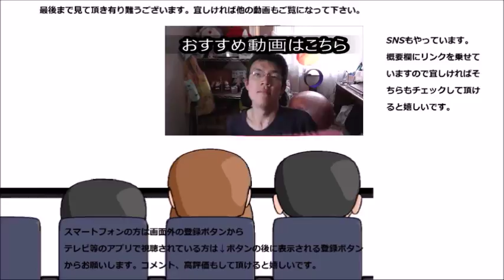ファミリーマート もちもちクッキークリームの組み合わせの意図が相変わらず読めない……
ファミリーマート　もちもちクッキークリームを食べてみましたが、相変わらず求肥の意味が……まあ、味は～ですけど。
贈り物は此方まで↓
〒153-0042